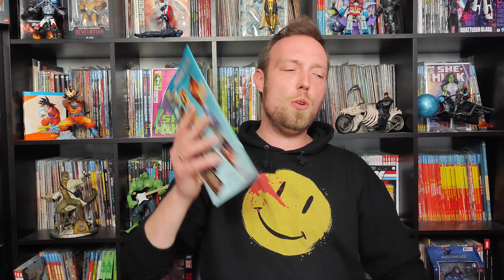Druuna Eterna aka mein erster Erotik Comic und die Cyberforce | Comic Review (Deutsch)